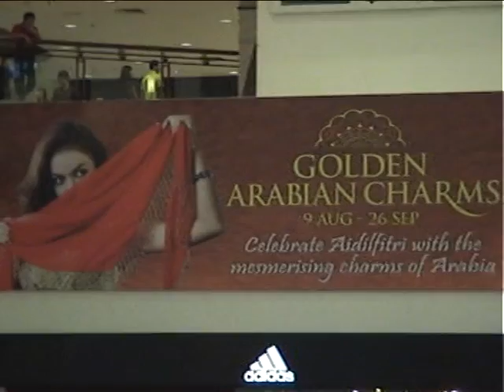Berjaya Time Square Kuala Lumpur Oriental (Belly) Dance by ELSA Dance Asia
Special thanks to Berjaya Time Square for featuring ELSA Dance Asia to perform Middle Eastern (Belly) Dance and to have photo sessions with our fans in Kuala Lumpur Malaysia on the 11, 18 and 25 September 2010.
Thanks to all of our belly dance fans around the world who have been following us and supporting us.
Thanks to our agency managers for trusting us and working with us to explore various opportunity.
You are welcome to utilize all of ELSA Dance choreographies, kindly give credit by mentioning the name of our company and the choreographer upon utilizing. ELSA Dance reserved all rights. Many thanks.
Belly dance is suitable for all ages.

Choreography: Oriental Drum Solo, by Eli.

Please do not hesitate to email to: for reservation of your corporate or private events, wedding, birthday party performances, dance workshops, dance conferences, and dance lessons. Thank you for your support.

We wish you happy watching and happy belly dancing.